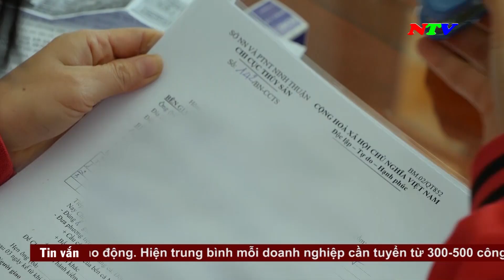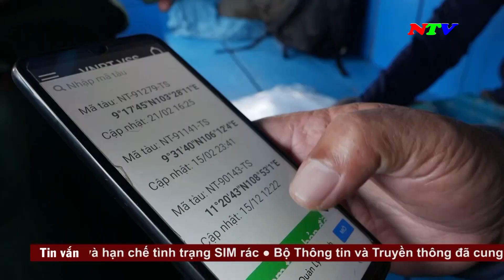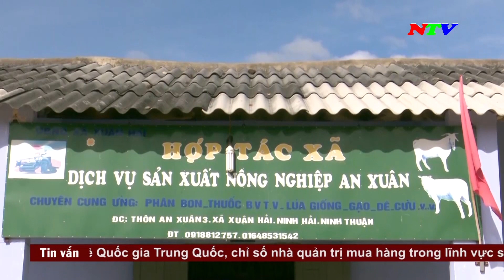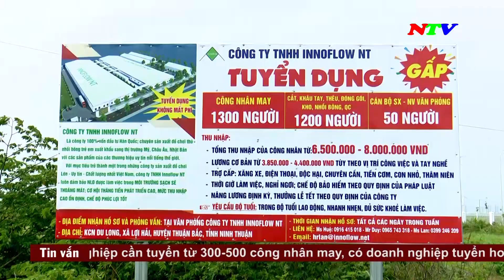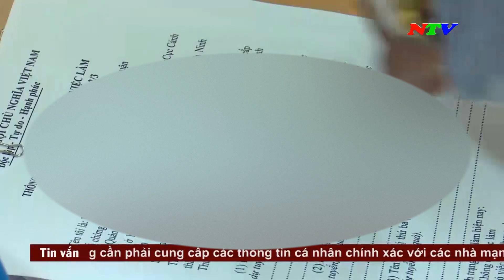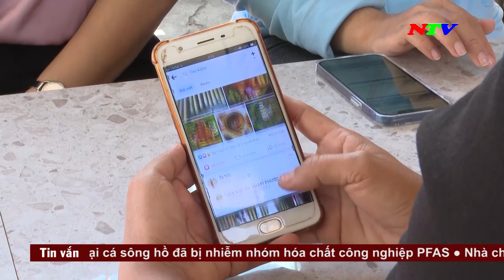Thời sự 19h45 - 04/3/2023 | NTV